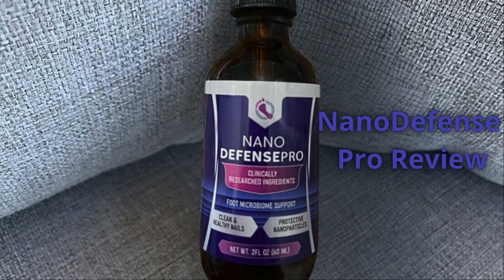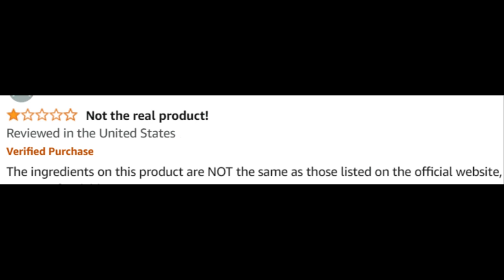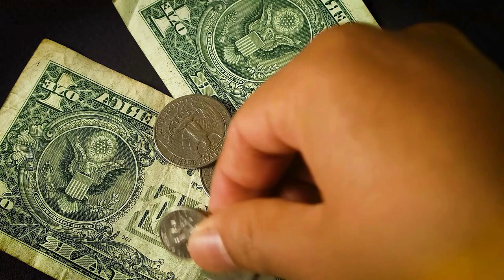Nano Defense Pro Reviews (Customer Review) Nano Defense Pro - Nano Defense Pro Toenail Fungus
Take a look at my NanoDefense Pro customer review.

NanoDefense Pro Review

Welcome to our comprehensive review of NanoDefense Pro, the advanced supplement formulated to support healthy nails and combat fungus. If you're considering NanoDefense Pro and want to know if it really works, you've come to the right place. In this video, we'll cover everything you need to know about NanoDefense Pro, including its benefits, ingredients, and real customer reviews.

📌 Product Presentation
NanoDefense Pro is a powerful supplement designed to promote nail health and fight fungal infections. Its unique formula combines potent ingredients known for their antifungal and nail-strengthening properties, making it an excellent choice for those seeking healthier, stronger nails.

🌟 Key Features of NanoDefense Pro:
Nail Health Support: Promotes stronger, healthier nails.
Antifungal Properties: Helps combat nail fungus effectively.
Natural Ingredients: Made with a blend of natural, high-quality ingredients.
Easy to Use: Convenient drops for daily use.
Customer Approved: Backed by positive customer reviews.

💬 FAQs about NanoDefense Pro
❓ What is NanoDefense Pro?
NanoDefense Pro is a dietary supplement designed to support healthy nails and combat fungal infections using a blend of natural ingredients known for their nail-strengthening and antifungal properties.

❓ How do you use NanoDefense Pro?
Take NanoDefense Pro as directed on the product label for optimal results.

❓ Does NanoDefense Pro really work for nail health and fungus?
Many users report positive results with NanoDefense Pro, noting healthier, stronger nails and a reduction in fungal infections. However, individual results may vary.

❓ What are the ingredients in NanoDefense Pro?
NanoDefense Pro contains a blend of natural ingredients known to support nail health and fight fungus. For a full list of ingredients, refer to the product label or the official website.

❓ Are there any side effects of NanoDefense Pro?
NanoDefense Pro is generally safe for most people. However, some individuals may experience mild side effects. It's important to consult with a healthcare provider before starting any new supplement.

❓ Where can I buy NanoDefense Pro?
You can purchase NanoDefense Pro exclusively from the official website. Ensure you buy from the official source to get the genuine product.

❓ How much does NanoDefense Pro cost?
The price of NanoDefense Pro varies depending on any ongoing promotions. Check the official website for the latest pricing and discounts.

❓ Does NanoDefense Pro help with nail fungus?
Many users have found NanoDefense Pro helpful in combating nail fungus and promoting overall nail health.

❓ Is NanoDefense Pro safe for long-term use?
NanoDefense Pro is made with natural ingredients and is generally safe for long-term use. However, always consult with a healthcare provider for personalized advice.

🛒 Try NanoDefense Pro Today!
Ready to achieve healthier, stronger nails? Images and videos used in this video are for illustrative purposes only.

Key Moments
0:00 - NanoDefense Pro Review
0:16 - NanoDefense Pro Official Website
0:32 - NanoDefense Pro Nails
1:05 - NanoDefense Pro US
1:21 - NanoDefense Pro Price
2:22 - NanoDefense Pro Works
2:36 - NanoDefense Pro 2024
3:06 - NanoDefense Pro Drops
3:12 - NanoDefense Pro Order